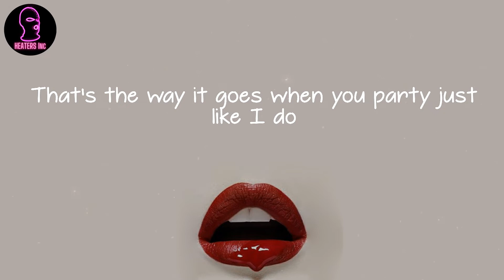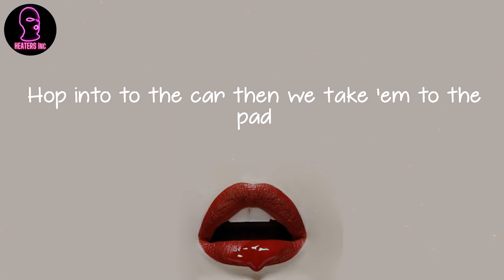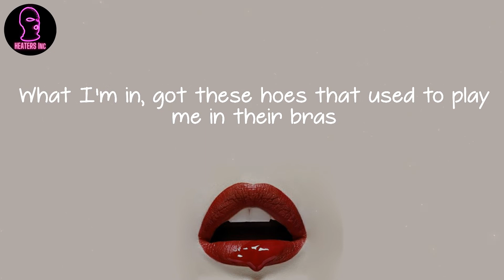Mac Miller - Donald Trump (lyrics)